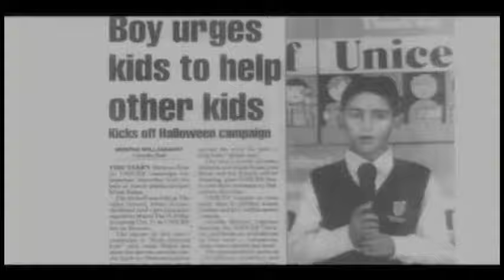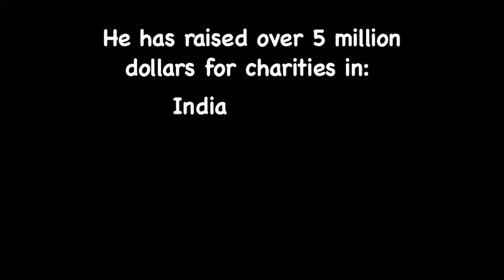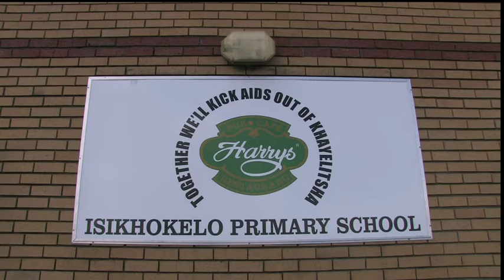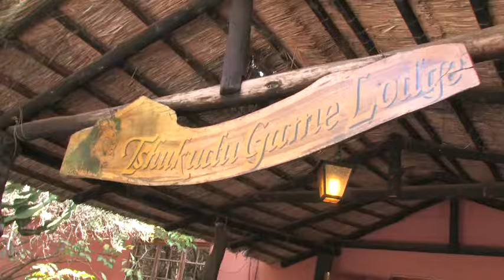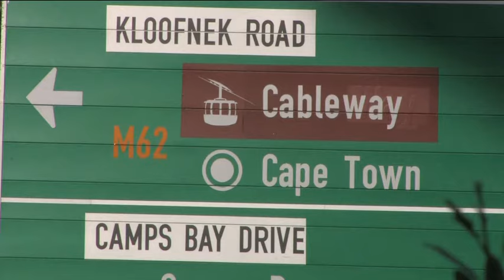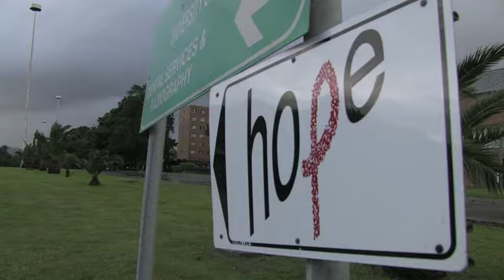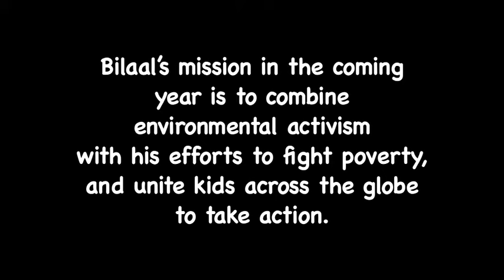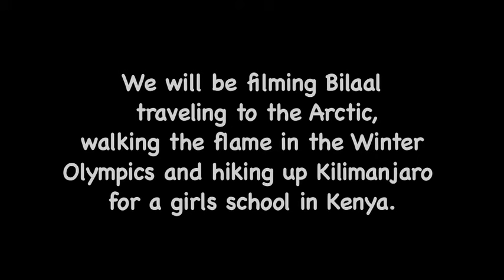Bilaal - An Underage Overachiever (promo)